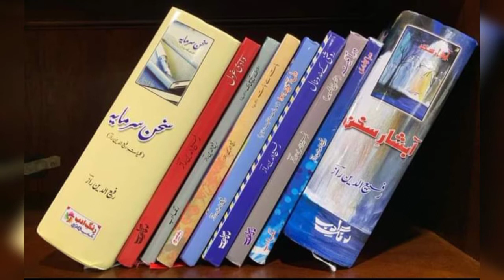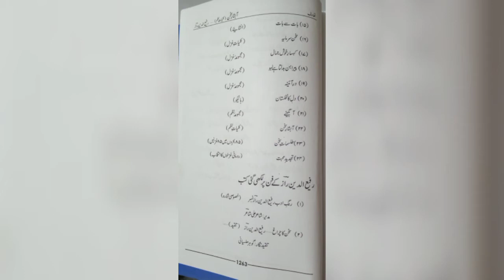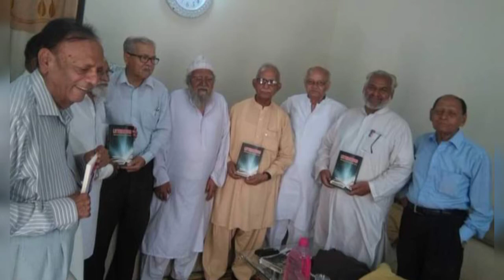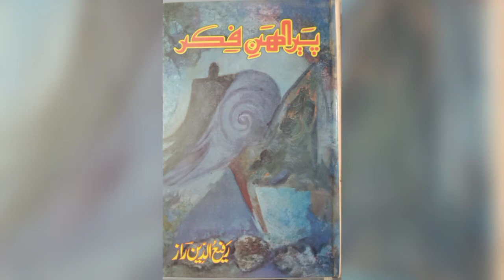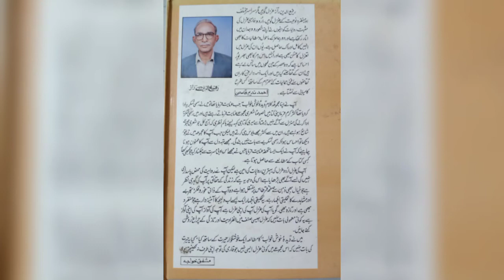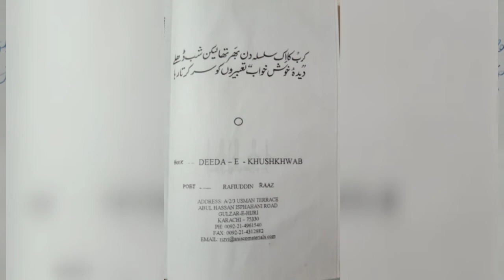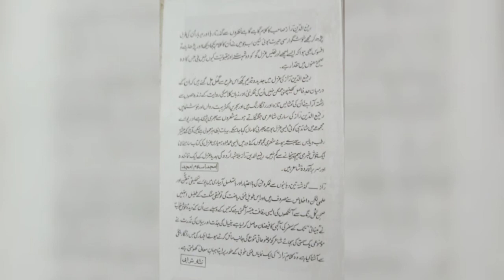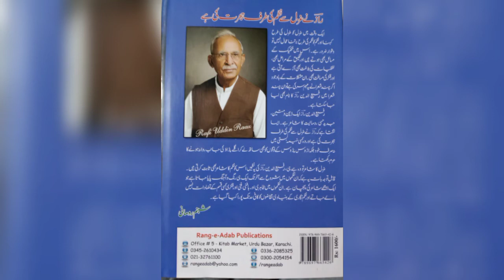رفیع الدین راز کی ”دیدہ۶خوش خواب“کے نام Rafiuddin Raaz's "Deeda-e-Khush Khawb" Sanate Tausheeh